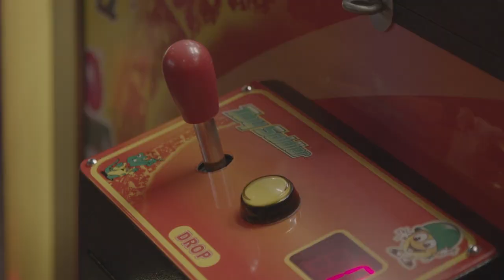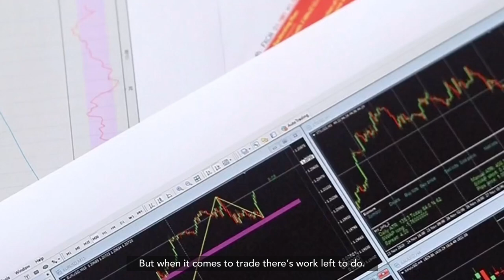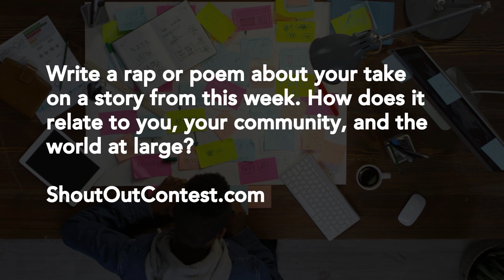Year in Rap 2020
The Year in Rap highlights some of the biggest news stories of the year in world news, national news, science, tech, sports, entertainment and news related to students.